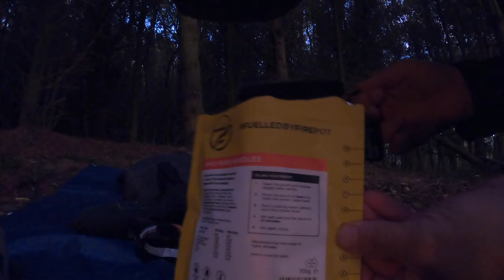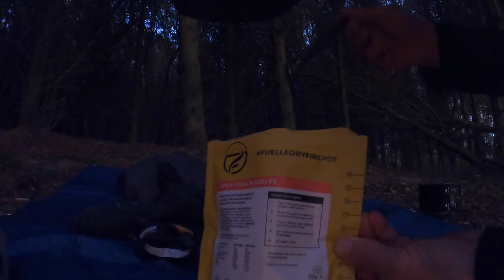WILDCAMPING IN THE HAMMOCK (LOCAL WOODS)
ANOTHER CHANCE AFTER WORK TO SNEAK OUT, JUST UP THE LOCAL WOODS ON MY BIKE, A BIT OF A CHILL OUT A COUPLE OF BEERS A BUSHBOX FIRE AND A DEHYDRATED MEAL. WATCHED THE SUN GO DOWN, AND GOT UP REALLY EARLY.. THE LAST FRAME WAS THE SUNRISE WHICH WAS SWALLOWED BY THE CLOUD.. NOT TO WORRY, ENJOYABLE SOLO NIGHT IN THE TREES. NO TARP WAS WEIRD BUT GOOD.. TOTALLY RELIED ON THE WEATHER FORECAST WHICH PROVED RIGHT, A BIT WINDY SO TAKE CARE AND LOOK UP FOR WEAK OR DAMAGED TREES.. ABOVE ME WAS CLEAR AND THE SURROUNDING TREES LOOKED STRONG.. ALWAYS LEAVE NO TRACE. I FOUND LOADS OF RUBBISH IN THE WOODS, WHICH IS ANNOYING.. I CLEARED UP AROUND WHERE THE BUSHBOX WAS AND WET IT BEFORE AND AFTER LIGHTING.. ITS NOT ROCKET SCIENCE.